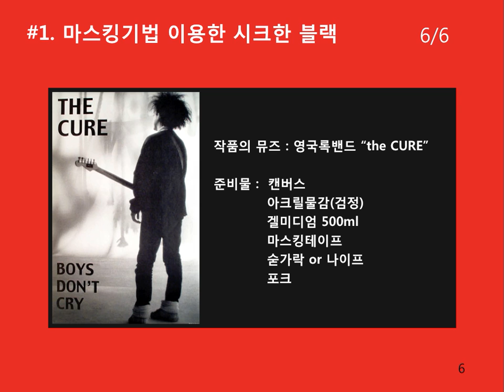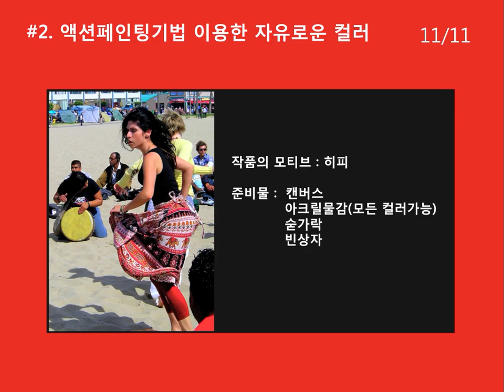[Ignite SKcomms] 곽동은 - 주말에 예술가 되기